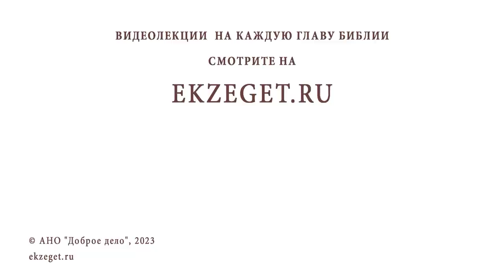Беседы о Псалтири #13. ПРОРОЧЕСТВА О ХРИСТЕ. ПСАЛОМ 67. Священник Константин Корепанов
Команда Экзегет.

Библейский портал Экзегет вместе со священником Константином Корепановым предлагает цикл бесед о Псалтири. Беседа #13: Пророчества о Христе. Псалом 67.

🔸  "Да, воскреснет Бог"
🔸  Распятый Христос
🔸  Добровольное страдание
🔸  Явление любви к нам грешным
🔸  Следование за Христом
🔸  Милость к ближним
🔸  Спасение. Соединение с Богом
🔸  Предупреждение о вражде с Богом